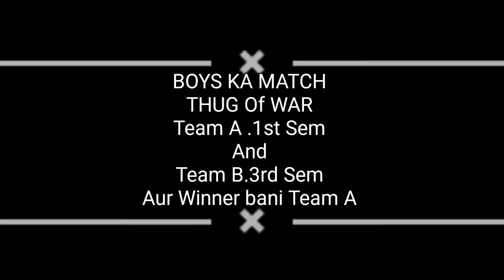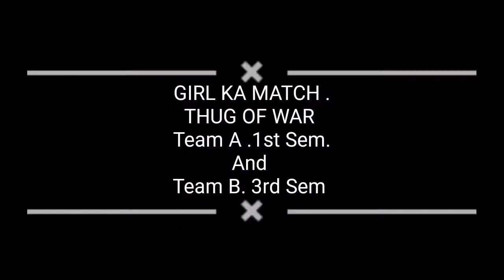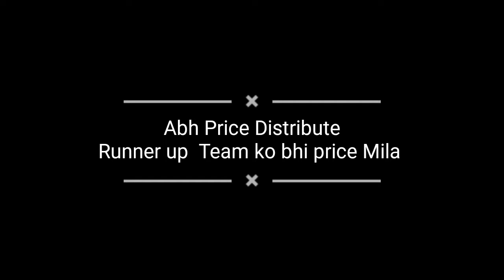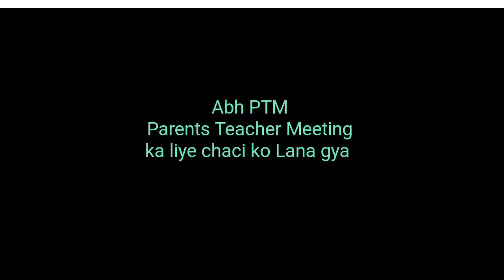I Win a Medal 🎖️ in Game Tug of War || dailyvlog || tugofwar || VLOG .24 || AC.24 .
College Organized Sports Programs...

Aaj game khel ka maza aa gya.

Aur Mila Medal 🎖️🎖️🎖️🎖️

Runner up Team ...In TUG of WAR ...

 Dusre Team Match Jeet gyii..

Aaj Bhavna ko Mila Medal...

Bhavna Participate in Volleyball Game
.And her Team runner up.

And Aaj college mai hui( PTM )

Aur chaci Ko Lana gya Parents meeting ka liye...

Aaj Mila Alla din ka Jutha .